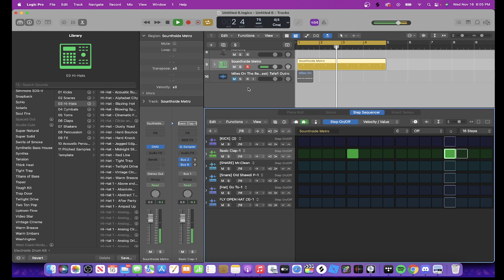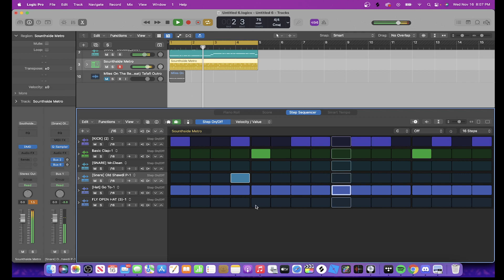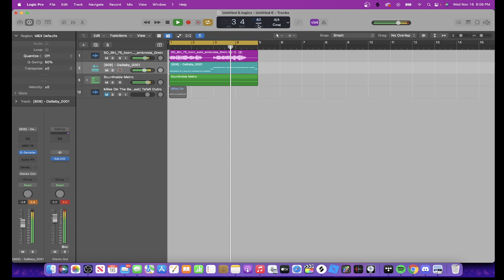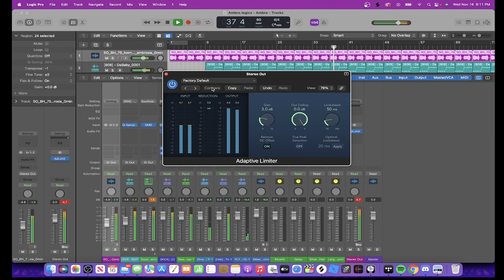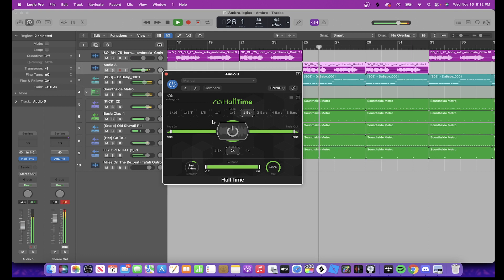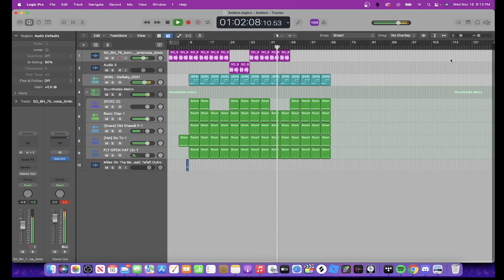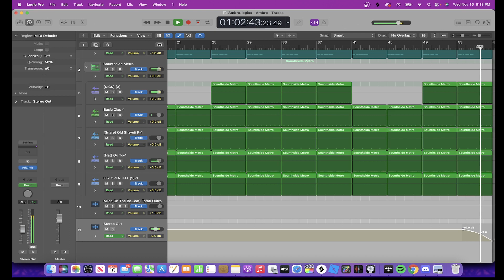I MADE A BEAT FROM A JAZZ LOOP ON SPLICE - Quick Cook Ups Episode 1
Follow Me On These Streaming Platforms:
Amazon Music